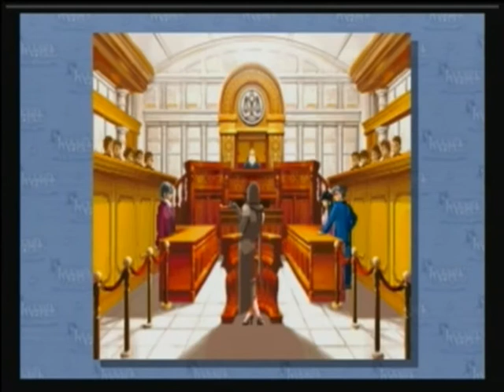[Let's Play] Phoenix Wright: Ace Attorney - german - Wandel des Samurai (Teil 18)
Die Geschichte wiederholt sich...?
Der Fall nimmt eine recht interessante Wendung.

Und dann macht Edgeworth auch noch mal ganz komische Sachen... oO